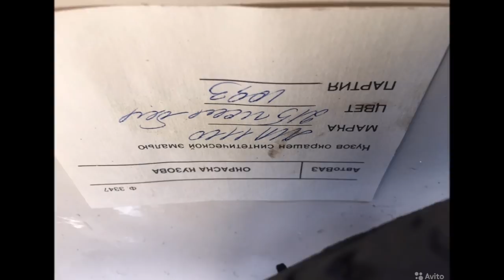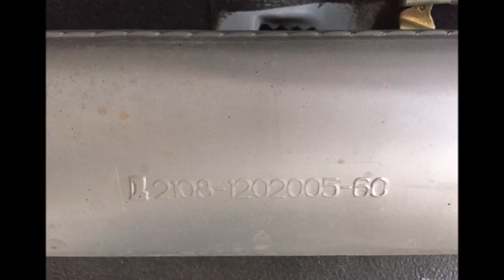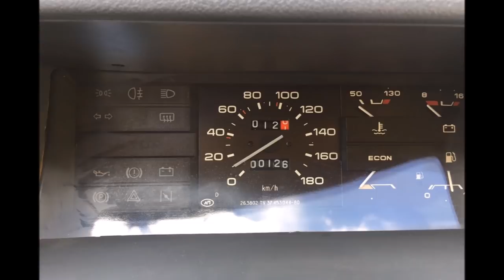Машина БЕЗ ПРОБЕГА (126км) ВАЗ 2109, 1989 Настоящая "Капсула Времени".time capsule low mileage,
авто с авито
Уникальная,музейная сохранность!Машина БЕЗ ПРОБЕГА (126км).Второй такой нет!Автомобиль,после получения,доехал до тёплого,кирпичного гаража,и находился там до наших дней!Ни какого антикора и прочих вмешательств.Настоящая "Капсула Времени"...Запах и состояние-заводские,до единого болта!На деталях имеются все заводские маркировки "Отк" времён СССР.Исключительно коллекционный авто.
авто сылка

не читать.